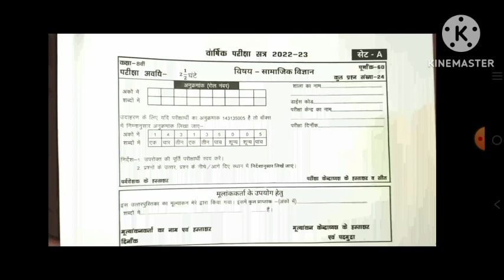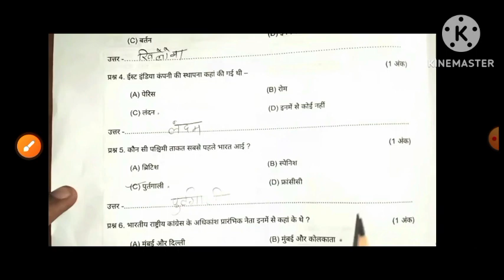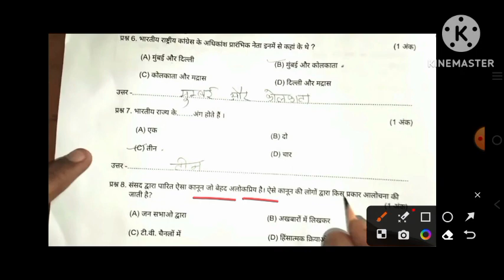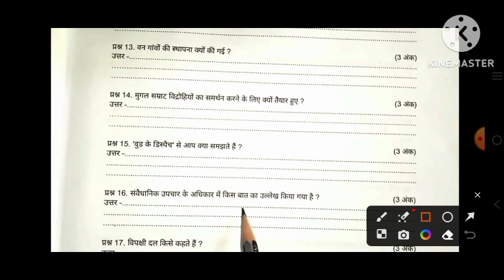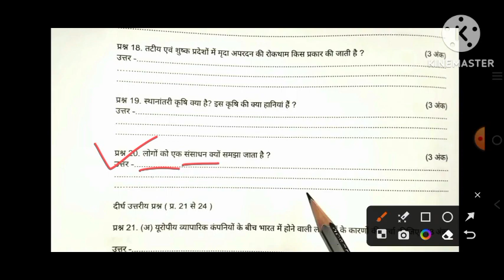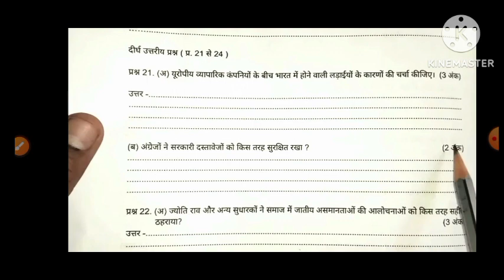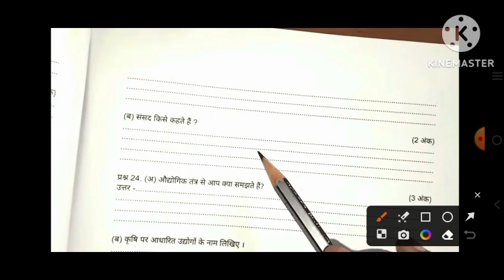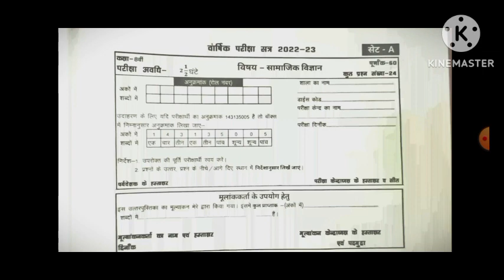🏆आठवीं का सामाजिक विज्ञान 💯 रियल पेपर 2023 27 मार्च सेट d|mp board class 8th social science paper❣️🔥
😍 27 मार्च कक्षा 8वीं सामाजिक विज्ञान वार्षिक पेपर 2023 🔥 |varshik Pariksha class 8 social science
🏆🎖️ वायरल पेपर और सलूशन 📝 की पीडीऍफ़ 🎉 प्राप्त करने के लिए हमारा टेलीग्राम चैनल 😍 ज्वाइन अवश्य करे 💕🔻🔴 PDF के लिए 👇👇👇TELEGRAM जॉइन कीजिए

❣️❣️लिंक ✍️पर क्लिक करें 👆 👆रियल पेपर 🔴 PDF के लिए 👇👇👇
NOTE ! ⚠️
यह हमारे द्वारा बनाया हुआ गेस पेपर 📝 है । इस पेपर की तैयारी करके आप निश्चित रूप से परीक्षा में अच्छे अंको से सफलता 🏆 प्राप्त करेगे । इस पेपर का 💯 वास्तविक पेपर से कोई सम्बन्ध नहीं है। पेपर लीक करना कानूनन अपराध ⚖️ है तथा सजा 🥶 भी हो सकती है | कोई भी व्यक्ति पेपर लीक नहीं ❌ कर सकता है | इसीलिए दोस्तों असली पेपर के चक्कर में न पडके हमारे द्वारा दिए गये पेपर की तैयारी करे 🥳 और परीक्षा में टॉप 🏅 करे 🎉😍 |

बोर्ड परीक्षा 2022–23 कक्षा आठवीं सामाजिक विज्ञान पेपर|board exam 2023 class 8 social science paper

Your queries –

बोर्ड परीक्षा 2022 23 कक्षा 8 सामाजिक विज्ञान पेपर
बोर्ड परीक्षा 2023 कक्षा आठवीं विषय सामाजिक विज्ञान पेपर

board Pariksha 2023 class 8 social science paper
board exam 2022 23 class 8 social science paper
annual exam 2023 question paper class 8 social science
वार्षिक परीक्षा पेपर 2023 कक्षा 8 सामाजिक विज्ञान
वार्षिक मूल्यांकन प्रश्न पत्र 2022 23 कक्षा आठवीं विषय सामाजिक विज्ञान
varshik Pariksha 2023 kaksha 8 samajik vigyan ka paper
varshik mulyankan prashn Patra 2022 23 class 8 samajik vigyan
वार्षिक परीक्षा 2022-23 कक्षा 8 सामाजिक विज्ञान का पेपर | vaarshik Pariksha class 8 social science paper
वार्षिक परीक्षा 2022 23 कक्षा आठवीं विषय सामाजिक विज्ञान
वार्षिक परीक्षा 2022 कक्षा 8वीं सामाजिक विज्ञान पेपर
vaarshik Pariksha 2022 23 kaksha aathvin samajik vigyan paper
vaarshik Pariksha 2022 class 8 samajik vigyan paper solution
yearly exam 2022 class 8 social science questions paper
vaarshik paper 2022 class 8 social science
vaarshik paper 2022 kaksha aathvin vishay samajik vigyan
kaksha 8 samajik vigyan ka vaarshik pariksha paper
कक्षा आठवी सामाजिक विज्ञान का पेपर 23 मार्च
class 8 social science paper 29 march
annual exam question paper class 8 samajik vigyan
annual exam 2023 paper class 8 social science
varshik mulyankan prashn Patra 20223 kaksha aathvin vishay samajik vigyan
varshik mulyankan prashn Patra 202230 class 8 social science
varshik mulyankan Pariksha kaksha aathvin samajik vigyan ka paper
varshik mulyankan Pariksha class 8 samajik vigyan paper
varshik mulyankan parikshat 22 23 class 8 social science paper
वार्षिक मूल्यांकन प्रश्न पत्र क्लास 8 सोशल साइंस
वार्षिक मूल्यांकन परीक्षा कक्षा आठवीं सामाजिक विज्ञान पेपर
वार्षिक मूल्यांकन परीक्षा 2022 कक्षा आठवीं सामाजिक विज्ञान का पेपर
mp board class 8 social science paper varshik Pariksha
up board exam 2023 class 8 social science paper
rbse board class 8 social science paper 2023
cbse board class 8 social science paper
CBSE class 8 social science model paper 2023
class 8 social science paper Hindi medium
कक्षा आठवीं सामाजिक विज्ञान का पेपर हिंदी माध्यम वार्षिक परीक्षा